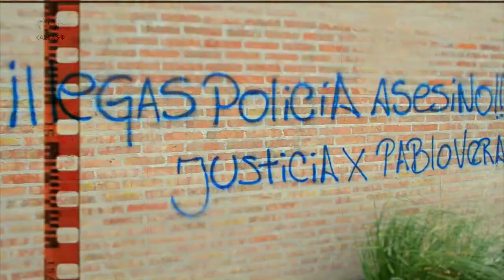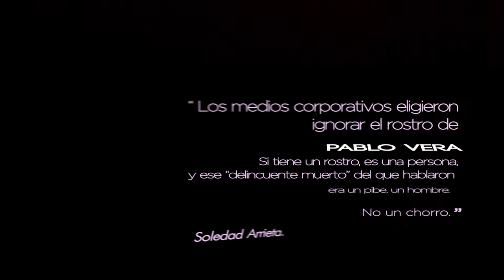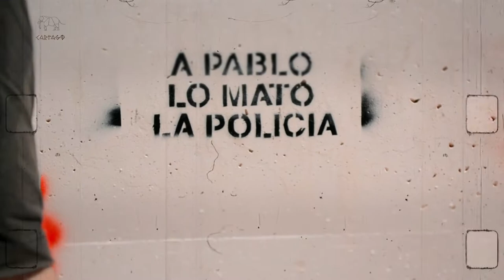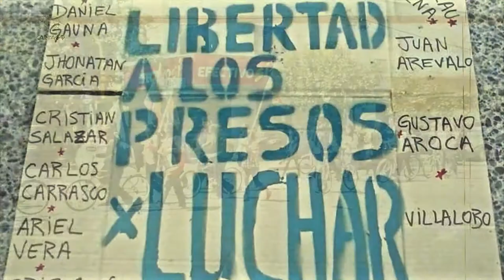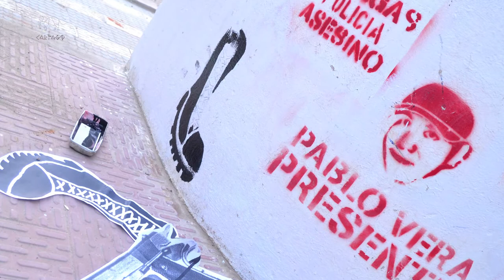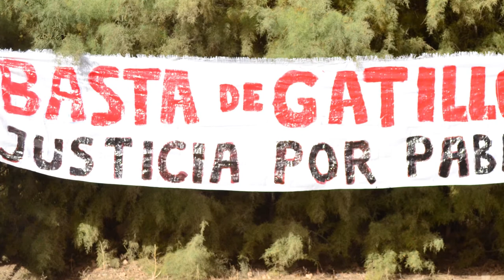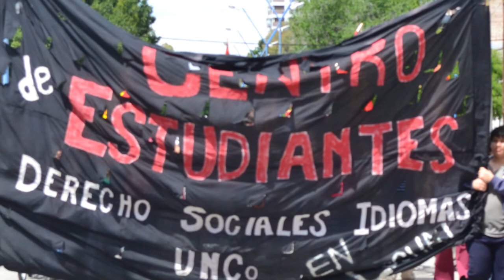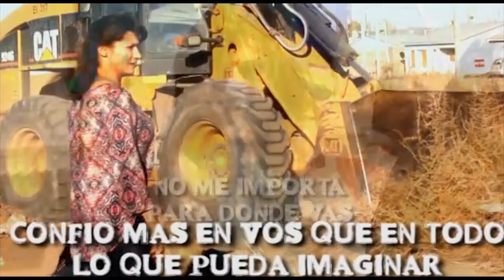Gatillo Fácil en General Roca: El Caso Pablo Vera ( 2 de 3)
El 25 de septiembre del 2014, Pablo Vera fue asesinado por la policía de Fiske Menuko -General Roca-, en Río Negro. Hasta hoy, ni siquiera el policía que disparó está detenido.
Impunidad, gatillo fácil, racismo, exclusión y pobreza.
Hablamos con Alan Rocha, de la Coordinadora Antirrepresiva 13 de Enero